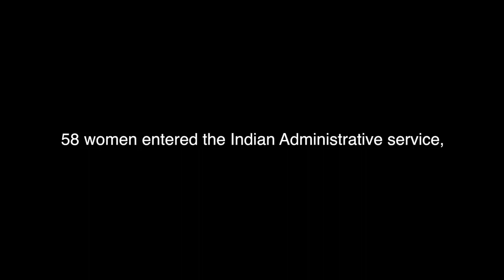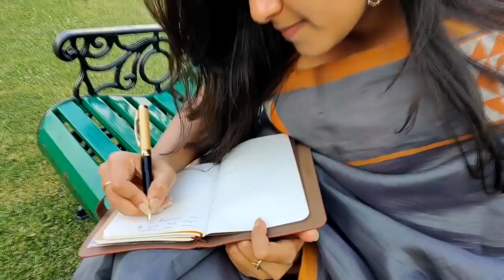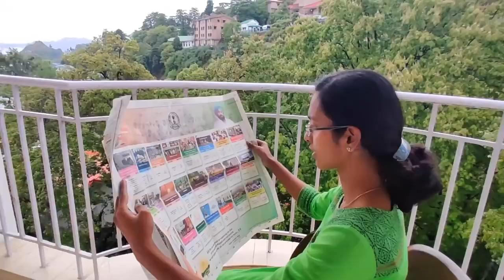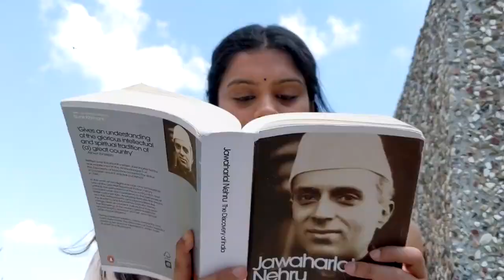LBSNAA - Most Historical Batch in Nation History - 2019